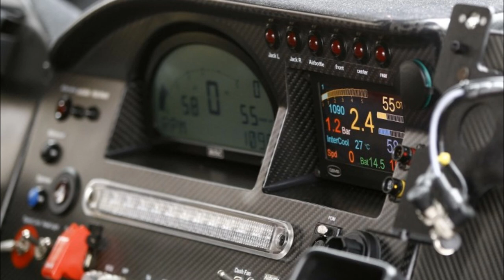MINI ALL 4 RACING MONSTER ENERGY X RAID TEAM DAKAR 2013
MINI ALL 4 RACING MONSTER ENERGY X RAID TEAM Monster Energy X-raid Team The Dakar Rally (or simply "The Dakar"; formerly known as "The Paris--Dakar" or "Paris to Dakar Rally") is an annual Dakar Series rally raid type of off-road race, organised by the Amaury Sport Organisation. Most events since the inception in 1978 were from Paris, France, to Dakar, Senegal, but due to security threats in Mauritania, which led to the cancellation of the 2008 rally, the 2009 Dakar Rally was run in South America (Argentina and Chile). It was the first time the race took place outside of Europe and Africa. It has stayed in South America from 2009 to the present (2013). The race is open to amateur and professional entries. Amateurs typically make up about eighty percent of the participants.
Despite its name it is an off-road endurance race, called a rally-raid rather than a conventional rally -- the terrain the competitors traverse is much tougher and the vehicles used are true off-road vehicles rather than the modified on-road vehicles used in rallies. Most of the competitive special sections are off-road, crossing dunes, mud, camel grass, rocks and erg among others. The distances of each stage covered vary from short distances up to 800--900 kilometres (500--560 mi) per day.
The race originated in 1978, a year after racer Thierry Sabine got lost in the desert and decided that it would be a good location for a regular rally. Originally, the rally was from Paris, France, to Dakar, Senegal, interrupted by a transfer across the Mediterranean. However, due to politics and other factors, the course, including origin and destination, has varied over the years. Dakar has been the destination city on all but four occasions during the period the rally was held in Africa (i.e., prior to 2009). The event started from Paris every year from 1979 to 1994, and also in 1998 and 2001. In 1994 the rally both began and ended in Paris but, due to complaints by the mayor, the finish had to be moved from the Champs-Élysées to Disneyland Paris. This also caused the organisation to lay out the rally through different locations in following years.
In 1992, Hubert Auriol won the Dakar in an automobile after having previously won the motorcycle competition on two occasions, making him the first driver to win on both two and four wheels. Twelve years later, Stéphane Peterhansel managed the same feat. In 2001, Jutta Kleinschmidt became the first woman to win the car competition, driving a Mitsubishi Pajero/Montero, with fellow German Andreas Schulz as her co-driver.
Until the 2008 terrorist attacks, rallies had been passing through Morocco, Western Sahara, and on to the grasslands and deserts of Mauritania. Segments running through Atar and the sand dunes and canyons of Mauritania's Adrar Region may have been the most challenging in all off-road racing. The Mauritania terrorist attacks spelled the end of North Africa as the rally's host region.
The 2008 Dakar Rally was canceled on January 4, 2008, amid fears of terrorist attacks. This caused serious doubts over the future of the rally. Various newspapers in Africa called the cancellation a "death sentence" for the race. Chile and Argentina offered to host the event, along with the Czech Republic, or Hungary in Central Europe. The ASO finally decided to establish the Dakar Series competition, whose first event was the 2008 Central Europe Rally (Hungary-Romania), between April 20 and April 26, 2008. The 2009 event was held in Chile and Argentina, between January 3 and January 18, 2009. The competition has remained in South America ever since